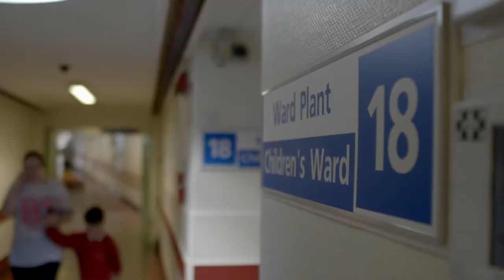Children's Ward trailer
Heartwarming stories from one of the UK busiest children's wards, where cameras have been granted 24-hour access to the team that look after critically ill children.